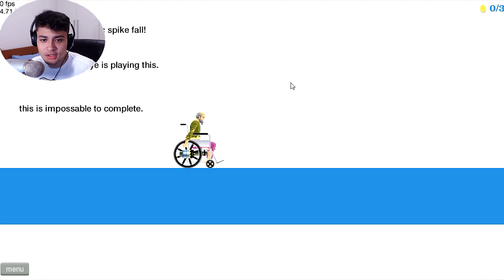COMO CONTROLAR UM HELICÓPTERO